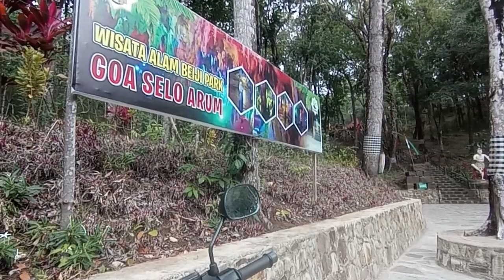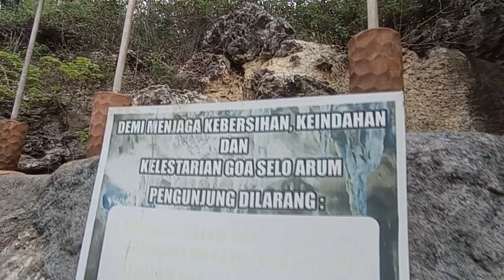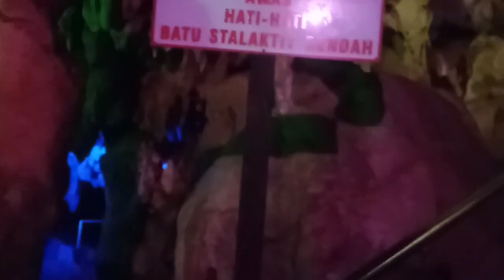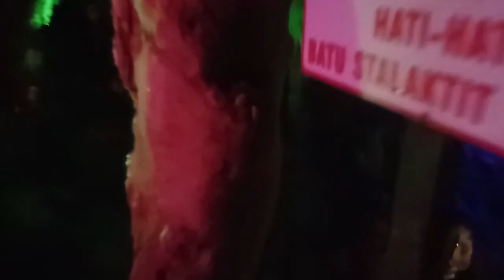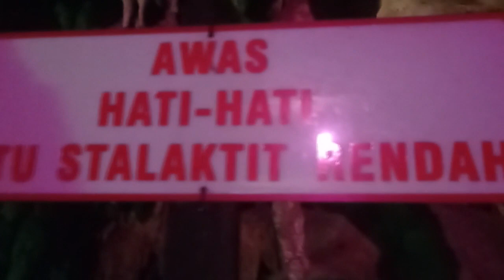Melihat goa selo arum || goa yang eksotis di hutan pacitan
melihat goa selo arum || goa yang eksotis di hutan jls pacitan